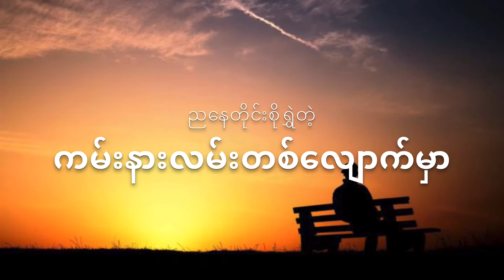နင်မရှိတဲ့ ပြည်သင်္ကြန် - KyawZinHtun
မိုးလေးဖွဲတော့ feel လို့ကောင်းတာနဲ့
ပထမနှစ််မတက်ခငိ 2011 လောက်တုန်းက
ရေးထားတဲ့ သီချင်းလေးကို အိမ်မှာပဲ
အကြမ်းသွင်းလိုက်တယ်.
နိုင်ငံခြားကိုကျောင်းသွားတက်တဲ့
ကောင်မလေးတစ်ယောက်အကြောင်းရေးထားတာပါ
အားပေးကြပါဦးဗျ.